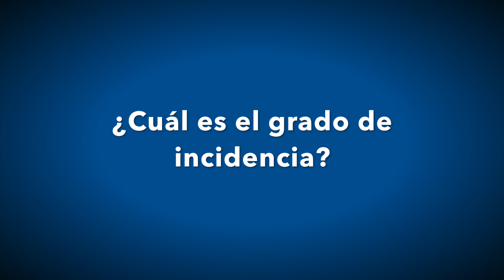[METÁSTASIS CEREBRALES] Dr. Sergio Moreno Jiménez - Costa Rica 2018 ►InterOncology◀︎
Entrevista realizada por InterOncology Channel al Dr. Sergio Moreno Jiménez dentro del marco del I Congreso Latinoamericano en Oncología y Radioterapia ACOMED-InterOncology & VIII Congreso PINECOS Tumores Malignos en el Sistema Nervioso Central.
San José, Costa Rica, Septiembre 2018.

El Dr. Moreno nos expone en esta ocasión sobre la metástasis cerebral, siendo este el tumor más frecuente a nivel intracraneal. Nos aporta información a cerca de como se realiza el abordaje a los pacientes con metástasis cerebrales. Por último, nos habla de los últimos avances en la investigación a cerca de esta tumor.